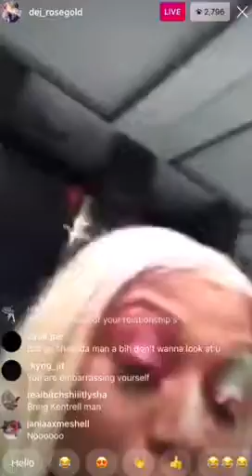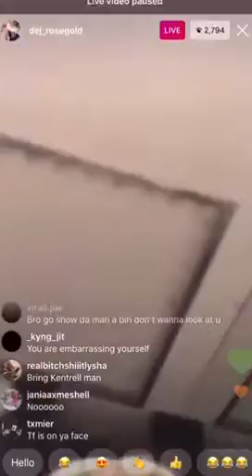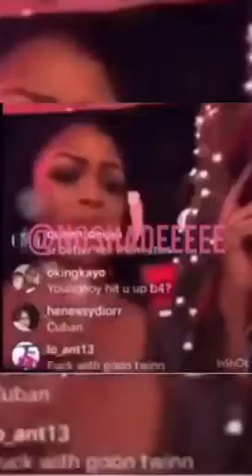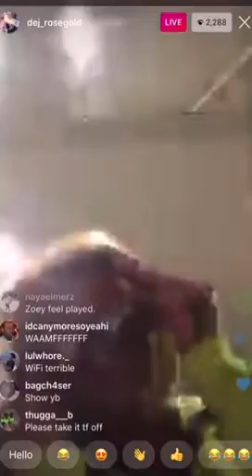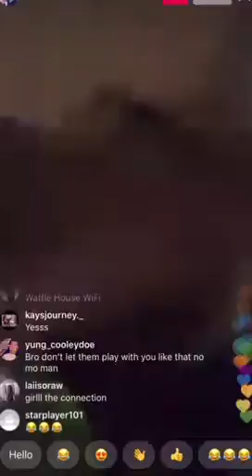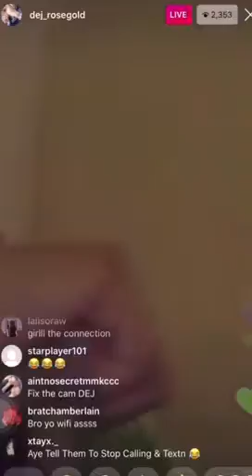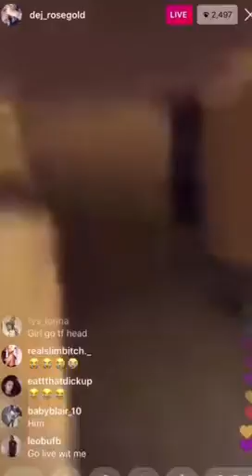Nba Youngboy BEATS his GIRLFRIEND Dej, BUYS HER a FOREIGN CAR to keep her from CALLING POLICE ON HIM